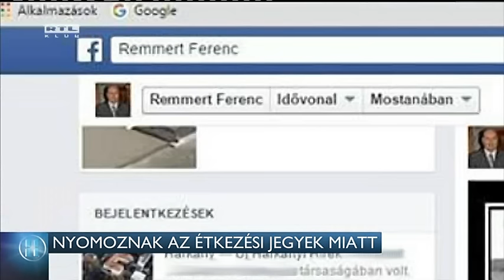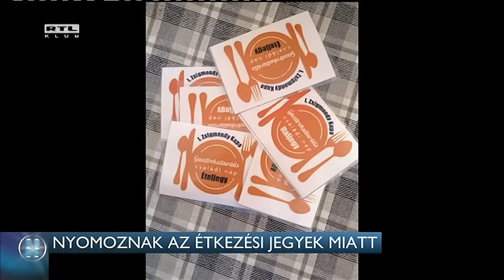Nyomoznak az étkezési jegyek miatt 16-07-22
Nyomoz az ügyészség a harkányi focitornán történtek miatt, ahol sorszám nélküli étkezési jegyeket kaptak a résztvevők, amik a harkányi alpolgármester éttermébe szóltak. Az egyik szülő tett feljelentést, aki szerint így nem lehet a jegyekkel elszámolni, ráadásul az étkezési lehetőséget meg sem pályáztatták. A szülők azt is kifogásolták, hogy az alpolgármester étterme majdnem két kilométerre van a focitorna helyszínétől.